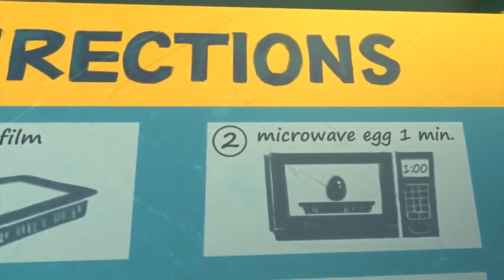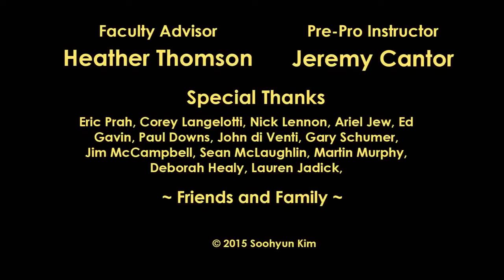talkingtom shortvideo cartoon funny angel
Hi ..